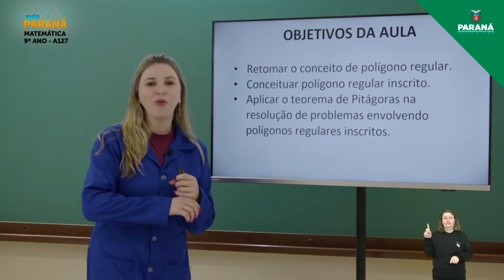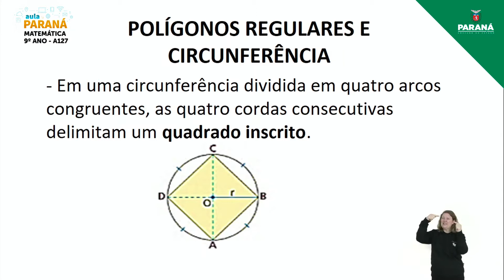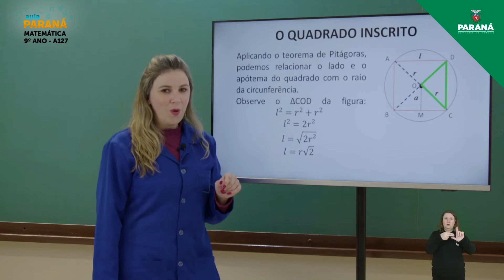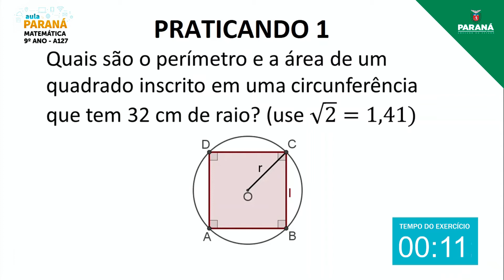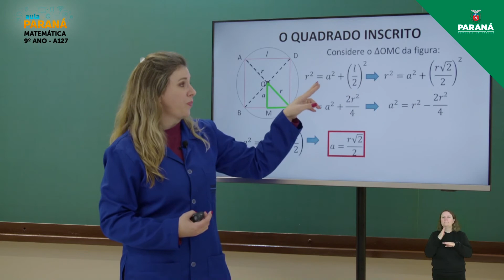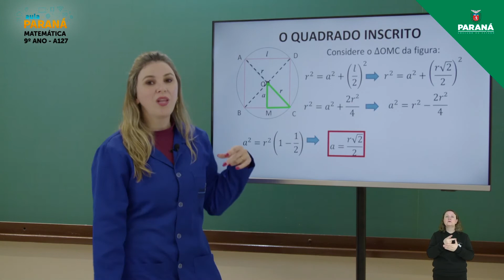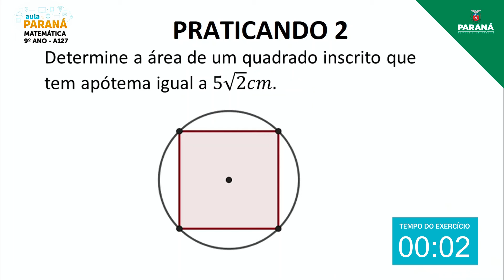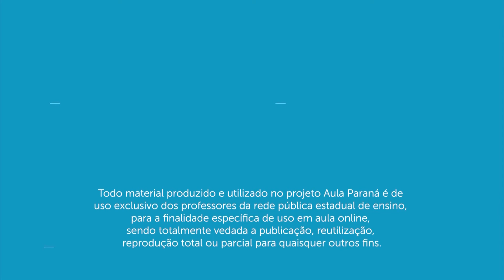2021 | 9º Ano | Matemática | Aula 127 - Teorema de Pitágoras – Aplicação nas Relações Métricas de...